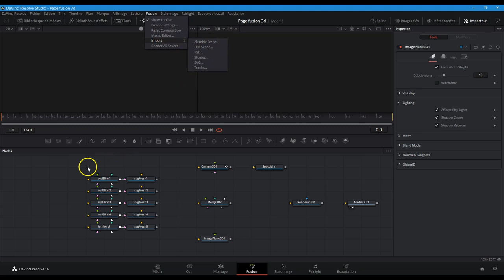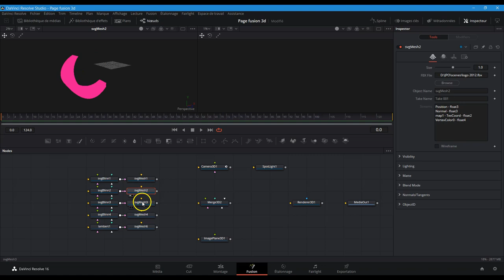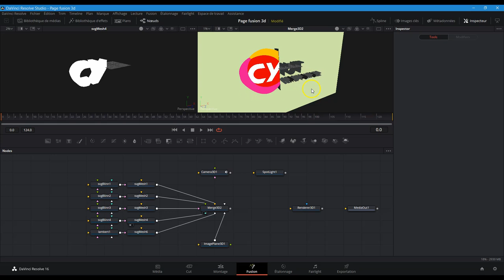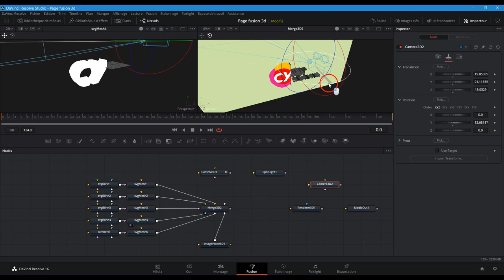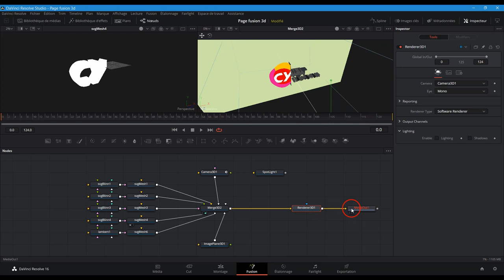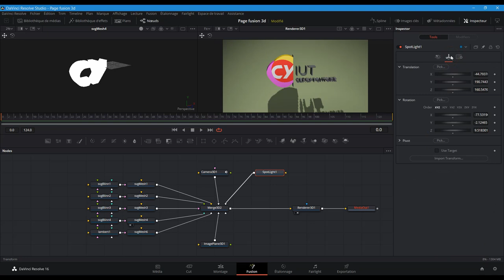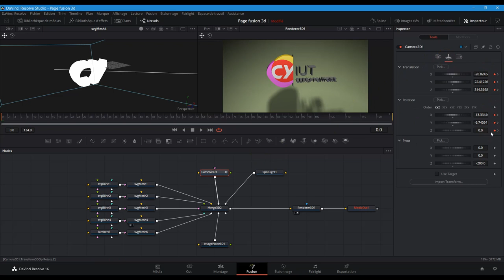Episode 30 Fusion 3d